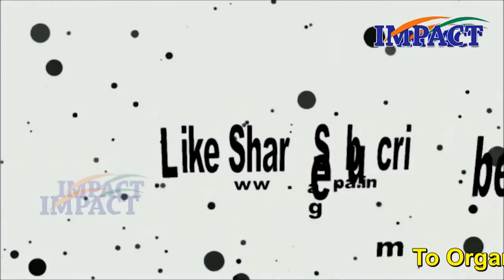భారత దేశం గర్వించదగ్గ బిడ్డలుగా ఎదగండి || sri sri jagan guruji moivational speech